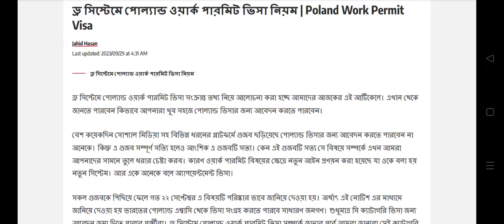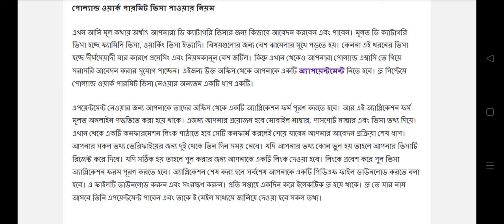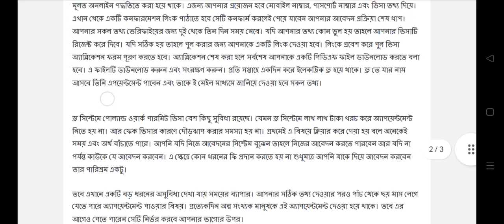দারুন সু-খবর -ড্র এর মাধ্যমে পোল্যান্ড কাজের ভিসা ।। How to book an appointment in Poland Embassy